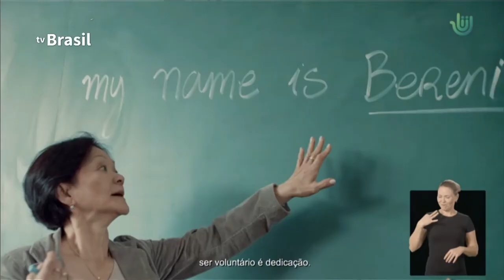Campanha incentiva trabalho voluntário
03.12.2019 - E ontem no Palácio do Planalto foi lançada a campanha Pátria Voluntária, em comemoração ao Dia Internacional do Voluntariado. A ideia é incentivar o trabalho voluntário e a solidariedade em todo o país.